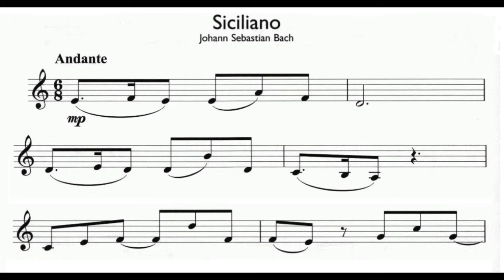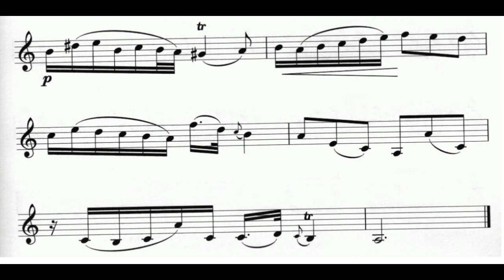Siciliano - Bach - Trumpet play along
Siciliano - Bach - Acompañamiento para trompeta